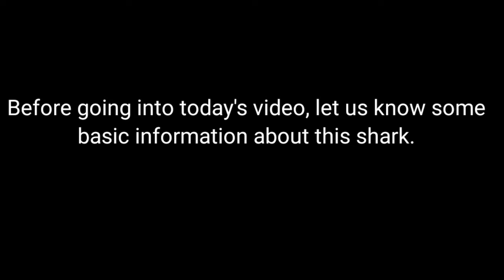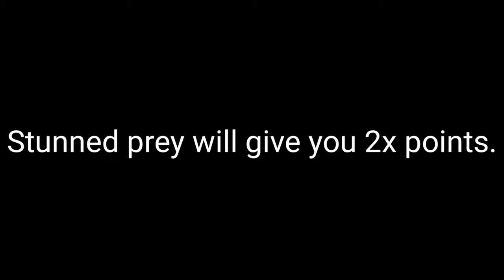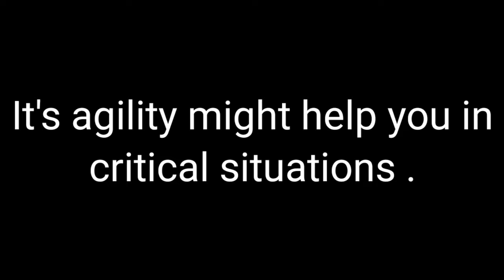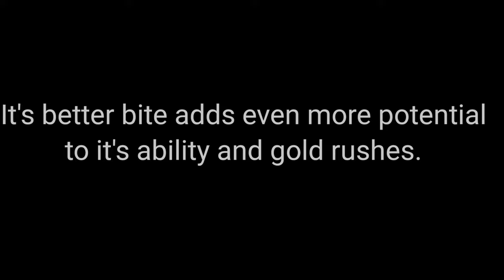Things you didn't knew about Electro shark 🦈🦈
INVASION OF THE SHARK-SNATCHERS
- MIND CONTROL forces have taken over other players' sharks
- Find the trespassers with the SHARK INVADERS MAP
- Defeat them to raise your KILL RECORD scoreEvolve the ultimate predator!

We're the Official game for Shark Week - live every week like it's Shark Week!

Take control of a very Hungry Shark and go on a frantic ocean rampage, surviving as long as possible by eating everything and everyone in your way! Explore a beautiful underwater world and evolve iconic sharks like the Great White and Megalodon!

In this action-packed aquatic adventure you can:
• Unlock more than a dozen unique sharks and other fintastic creatures
• Explore an open world both above and below the waves
• Enjoy jawsome 3D graphics and sound effects
• Discover and devour mysterious creatures of the deep
• Recruit Baby Sharks to boost your predatory powers
• Equip awesome accessories like Lasers, Jetpacks and Top Hats!
• Find and collect sunken Bonus Objects
• Sink your teeth into loads of challenging missions
• Activate Gold Rush to survive longer and score higher
• Take part in regular in-game events and win limited edition prizes
• Attack with intuitive touch or tilt controls
• Play offline wherever you are – no Wi-Fi needed!
• Synchronize your game easily across Android devices

Compatible with Android 4.1 and above.

This app contains In-App Purchases which allow you to buy Gem and Coin currency which can be spent on upgrades and accessories. Gems and Coins can also be collected in game without requiring purchase, or by watching video advertisements from the Treasure screen.
This game contains advertising.

Advertising is disabled if you make any purchase.

Join us on Instagram: Instagram @hungryshark
Need support? Have some feedback for us?